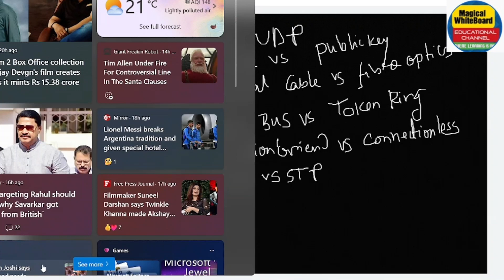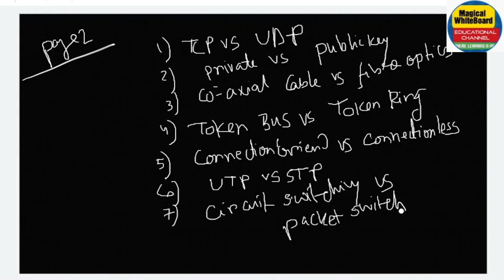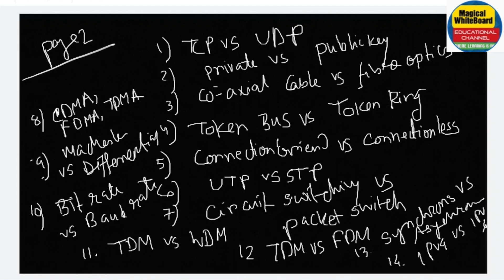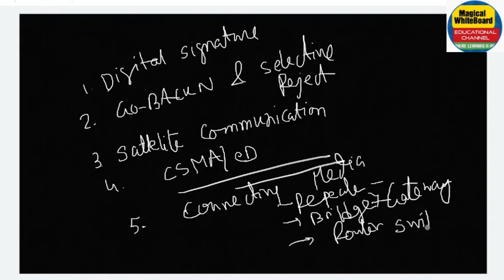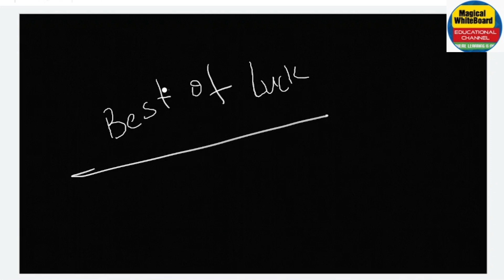Important Questions on Computer Network